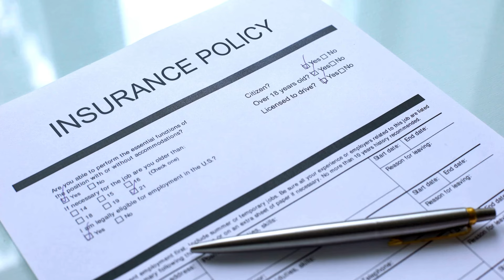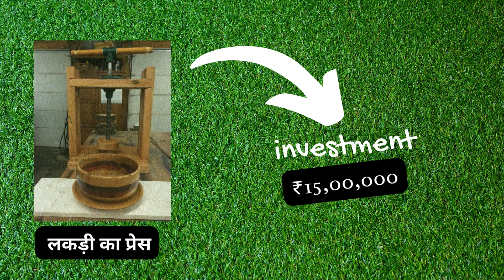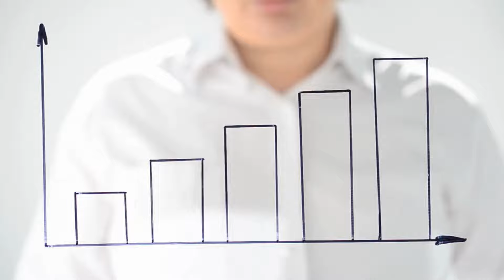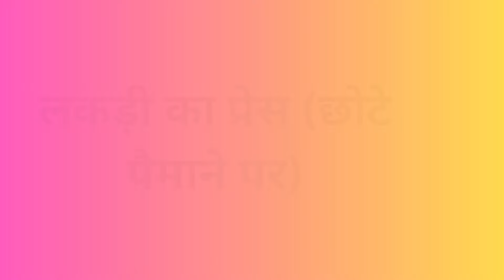Wood Press Oil | Finance Mastery (1) | Hindi | Best Business Idea 2024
Best Results In Easy Steps | Earn Money In Lakhs | Business Proposal in India | This guide offers step-by-step strategies for Wood Press Oil in Hindi, covering Capital and Source essentials. Transform your approach, boost profits, and achieve your goals with our expert insights. Start now and see the difference!

आसान चरणों में सर्वोत्तम परिणाम | लाखों में पैसे कमाएं | भारत में व्यापार प्रस्ताव | यह मार्गदर्शिका हिंदी में वुड प्रेस ऑयल के लिए चरण-दर-चरण रणनीतियाँ प्रदान करती है, जिसमें पूंजी और स्रोत संबंधी आवश्यक बातें शामिल हैं। हमारे विशेषज्ञ अंतर्दृष्टि के साथ अपना दृष्टिकोण बदलें, लाभ बढ़ाएं और अपने लक्ष्य प्राप्त करें। अभी शुरू करें और अंतर देखें!